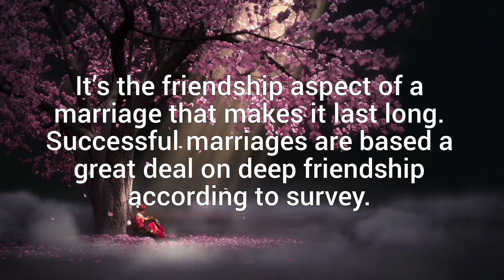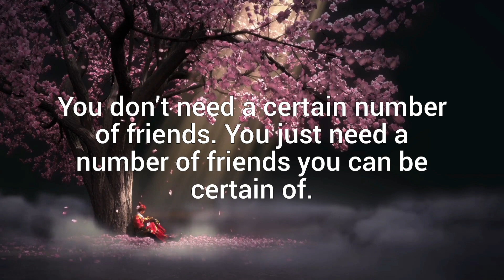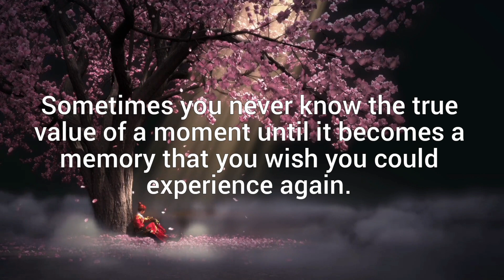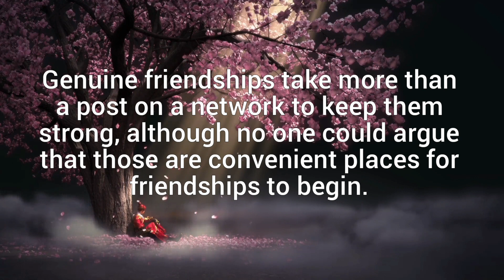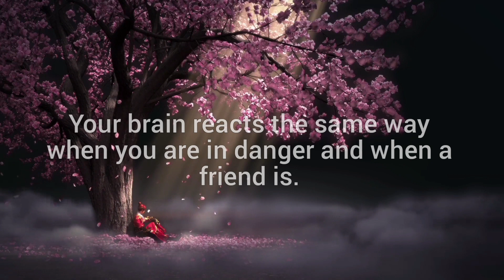Interesting Friendship facts//Amazing facts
friendship facts
amazing facts